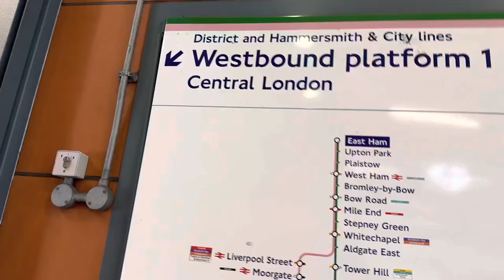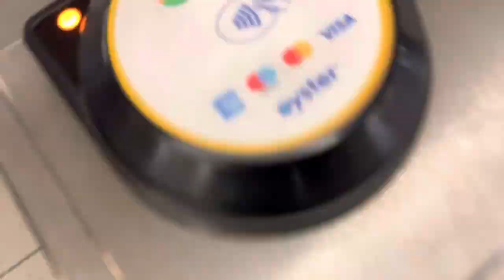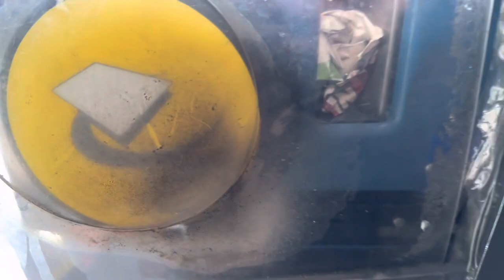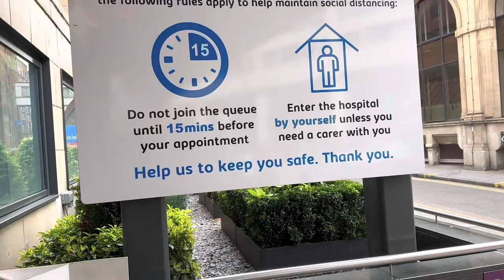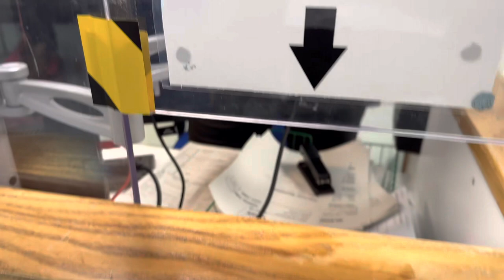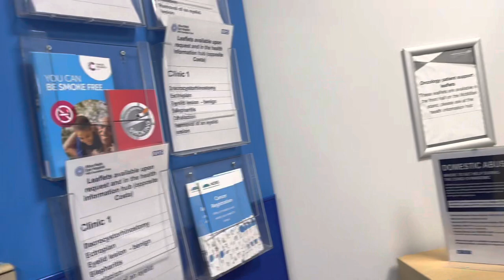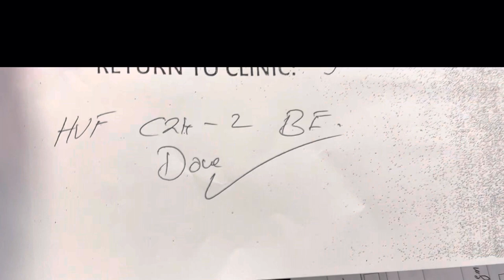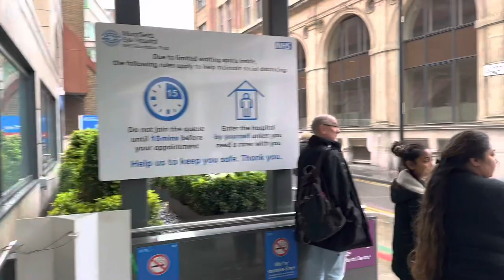London’s Leading Eye Clinic Moorfields Eye Hospital | Eyes Treatment at Worlds Leading Eye Hospital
Moorfields Eye Hospital NHS Foundation Trust is authorised to operate as a public benefit corporation under the National Health Service Act 2006.

The trust is led by a board of directors, which is accountable to our membership council.

The responsibilities of the board and the membership council are set out in our constitution, which you can download from the related documents section to the right of this page.

We also have strong clinical leadership arrangements below board level, with three operational divisions each led by a clinical divisional director and service directors for each of our clinical services.

The divisions and services are complemented and supported by corporate directorates covering operations, nursing and allied health professions, strategy and partnerships, finance, human resources, research and development, IT, estates and governance.